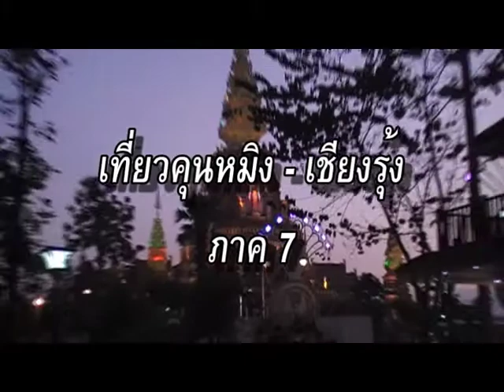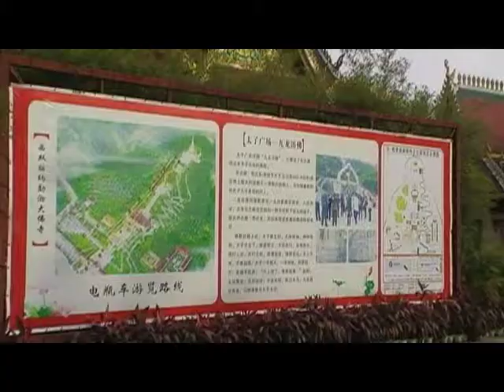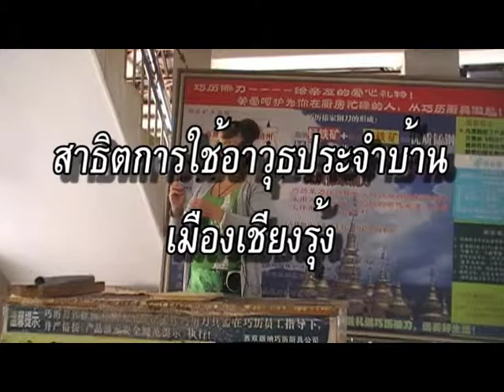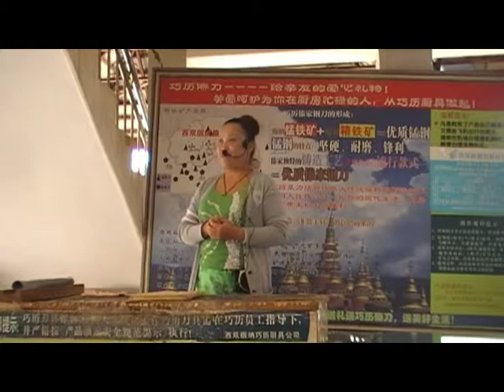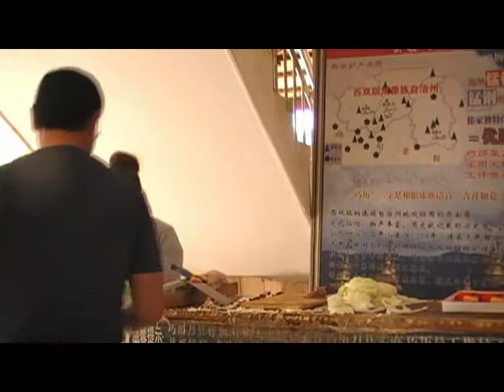7 DAYS KUNMING IN CHINA # 7